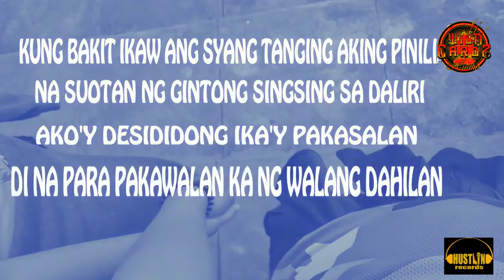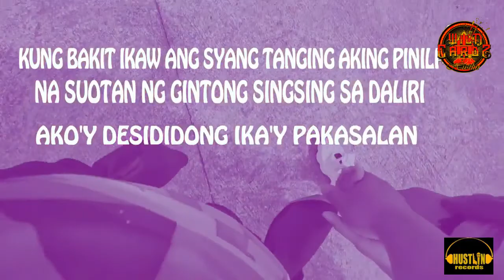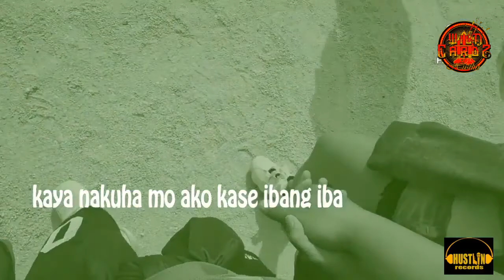SULIT - DON FACUNDO x MAC CTM (WILD CARDZ)